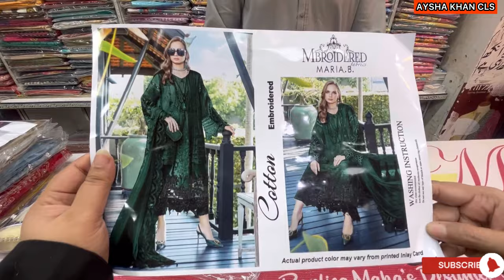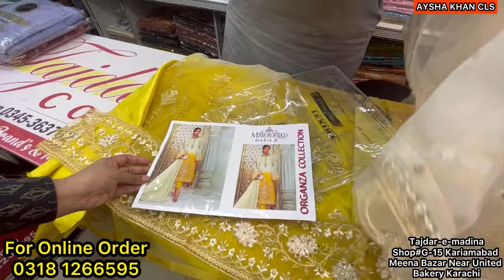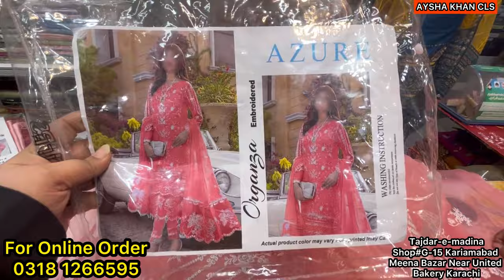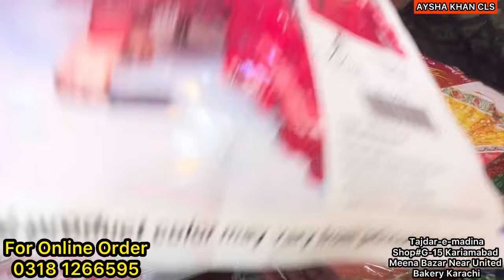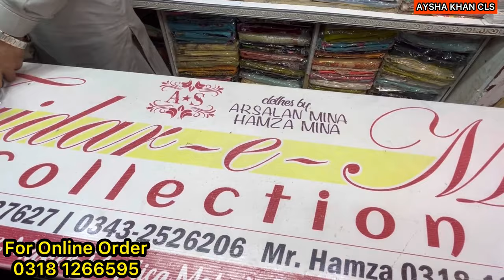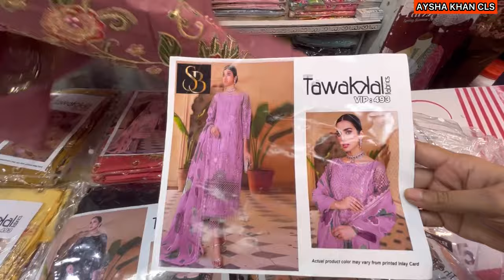Bhago💃🏼Wholesale Rate😱Fancy Designer Luxury Wedding Dresses/Partywear Designer Dress@ayshakhancls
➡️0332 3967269